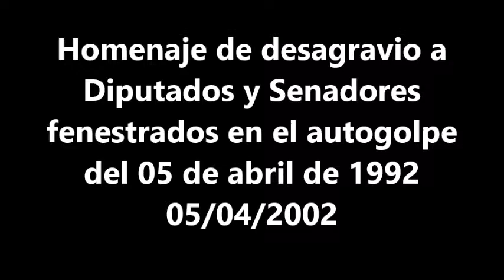Homenaje de desagravio a Diputados y Senadores fenestrados en el autogolpe del 05 de abril de 1992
Monitoreo televisivo
LUM - Centro de Documentación e Investigación